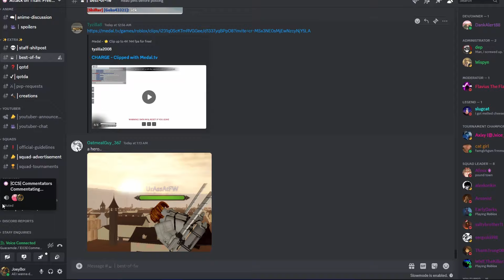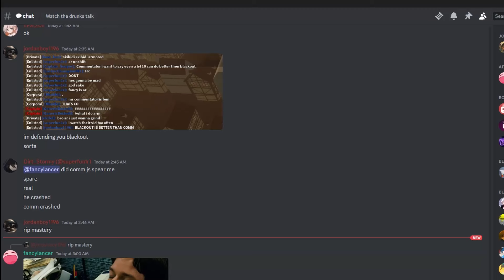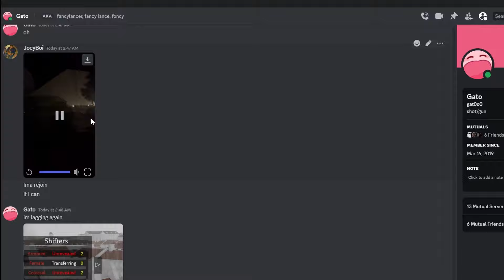Average warrior run Vol.2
Time Stamps:
0:00 Stage 1
2:41 Stage 2
7:10 Stage 3
10:52 Skill issue